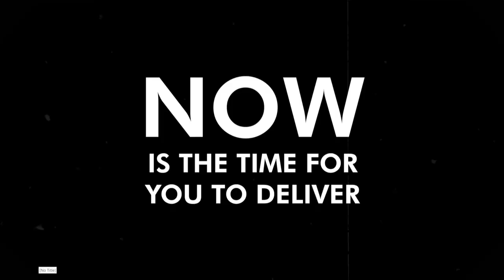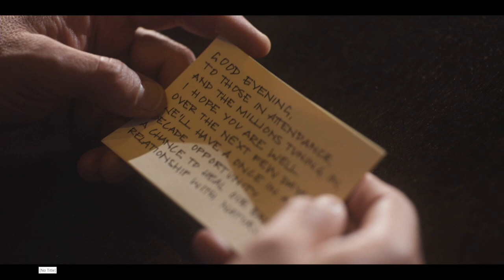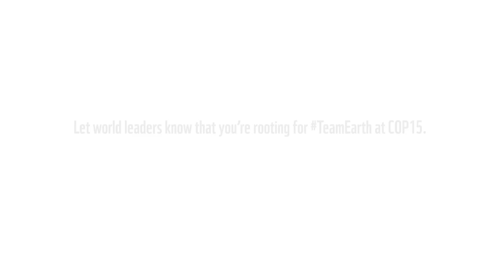Expectations for Strong COP15.2 Outcomes (All Pavilion Partners)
7 December 15:00 - 16:00pm EST

Civil societies and other non-state actors coming together, share with their expectations with Parties and co-chairs towards an ambitious and transformative GBF that will lead us to a nature positive world by 2030.